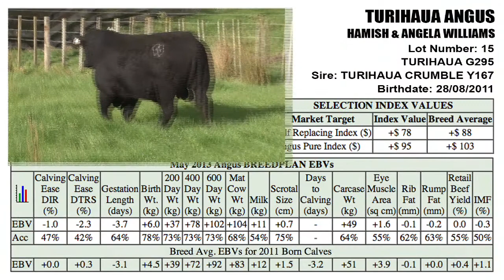LOT 15 TURIHAUA G295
HerdBook No.:  17691011G295
Sex:  Male
Tattoo:  G295
Birth Date:  28/08/2011
Calving Year:  2011
Sire: TURIHAUA CRUMBLE Y167
Dam: TURIHAUA D32
Breeder: TURIHAUA STUD
Current Owner: TURIHAUA STUD